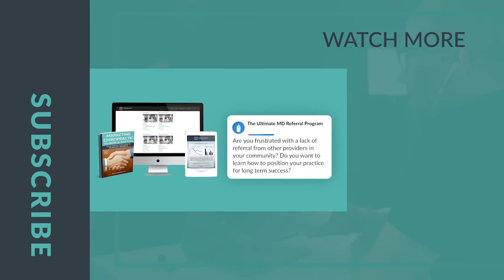Can Modic Changes Predict Recovery From Low Back Pain | Podcast Ep. 363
In this episode of The Evidence-Based Chiropractor, Dr. Jeff Langmaid discusses a study on Modic changes and their connection to non-specific low back pain. This research, published in the European Spine Journal, examines whether Modic changes are prognostic for recovery in patients with chronic low back pain.

*Key points:*
✅ Modic 1 changes indicate active inflammation and are linked to pain.
✅ Modic 2 and 3 changes are later stages and are less associated with pain.
✅ The study found education level as a significant factor for recovery, with those having higher education recovering more often.

Movement-based care is emphasized as the best long-term solution for chronic low back pain.

📖 *Featured Study:*
Are Modic changes prognostic for recovery in a cohort of patients with non-specific low back pain?

Dr. Jeff Langmaid is a chiropractor, author, and speaker dedicated to advancing the chiropractic profession. He is the founder of The Evidence Based Chiropractor, the largest research-driven chiropractic communication service, and co-founder of @TheSmartChiropractor. Dr. Langmaid provides chiropractors with innovative tools, strategies, and insights to grow their practices and deliver exceptional care.

Featured in Yahoo Health, MSN Health, CBS, ABC, Prevention Magazine, and more, his work continues to elevate chiropractic in the modern healthcare landscape.

Your ultimate resource for:
✅ Practical business advice to elevate your practice

Join a growing community of chiropractors committed to delivering exceptional care and achieving long-term success.